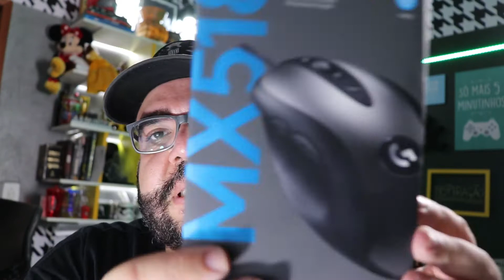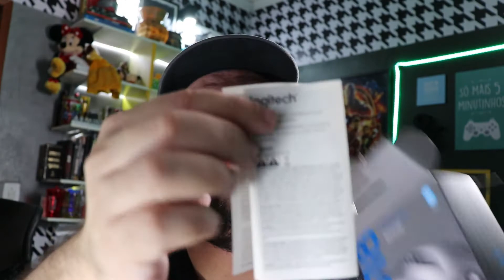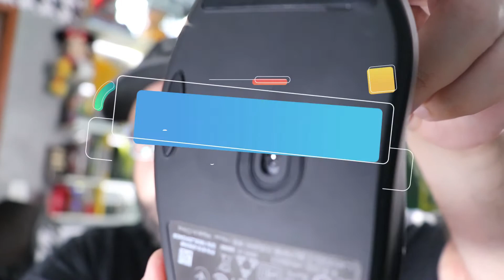Abrindo a caixa ( unboxing ) do mouse MX518 da Logitech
Seja membro deste canal e ganhe benefícios:
Abri a caixa do mouse MX518 da Logitech e mostro para você. Trata-se de um mouse clássico da empresa porém com o interior todo repaginado.

Blog do Armindo [ Compre em Gift Cards para seu game Favorito na nossa lojinha de games